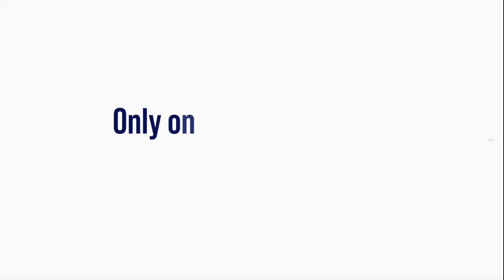Wild Kratts | Slider, The Otter | Akili Kids!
Hello Kids!
The WildKratts have found lost Otter cub. Will they manage to reunite it with it's family? Tune in to AkiliKids! to find out.